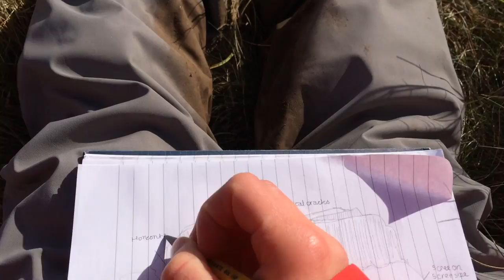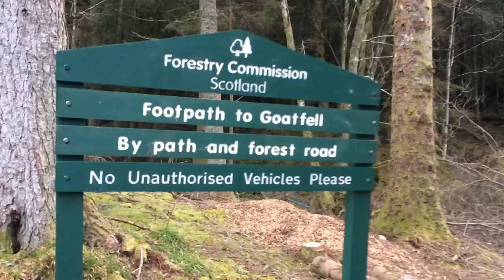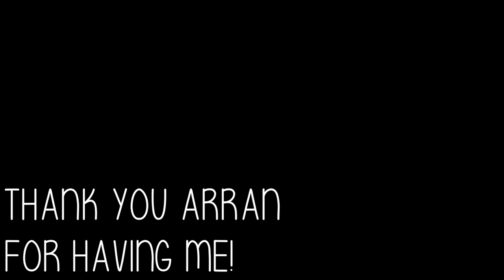FIELD TRIP TO THE ISLE OF ARRAN PART 2 | GEOLOGISTS AT WORK, HIKING UP MOUNTAINS + VEGAN BBQ FOOD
Find out what happened in part 2 on the Isle of Arran!

Please comment your video/vlog ideas down below!

Music credits | Party in Me - Yung Bae